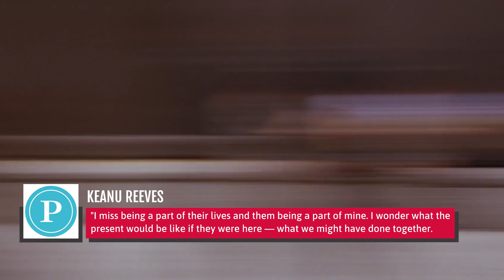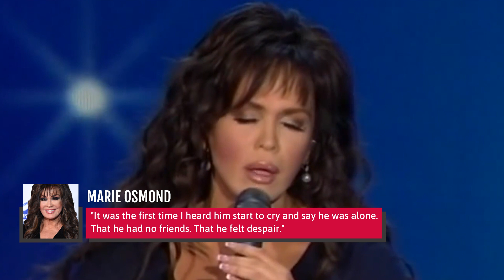Celebrities Who Lost Children Far Too Young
Illness, mental health struggles, and accidents can have terribly tragic consequences, as these celebrity parents who lost their kids at far too young an age know all too well.

John Travolta and Kelly Preston | 0:00
Eric Clapton | 1:18
Joe Biden | 2:17
Sylvester Stallone | 3:20
Pierce Brosnan | 4:10
Keanu Reeves | 5:06
Nick Cannon | 6:02
Paul Newman | 7:05
Anna Nicole Smith | 8:04
Dr. Dre | 9:16
Bobby Brown | 10:02
Marie Osmond | 11:06
Mary Tyler Moore | 12:08
Regina King | 13:11
Mia Farrow | 14:21